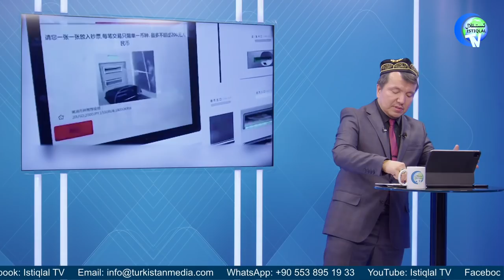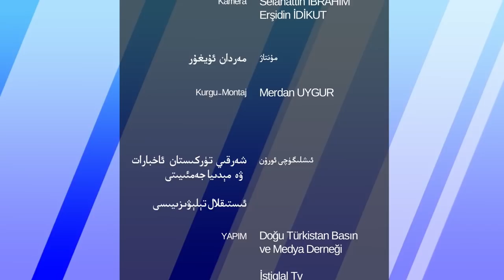ھەپتىلىك مۇھىم خەۋەرلەر 2022-05-08، خىتاي ئەندىشىگە چۈشتى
HEPTILIK MUHIM XEWERLER 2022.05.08 / XITAY ENDISHIGE CHÜSHTI